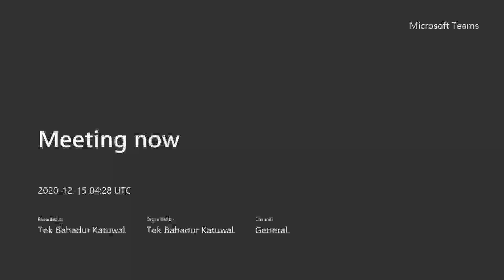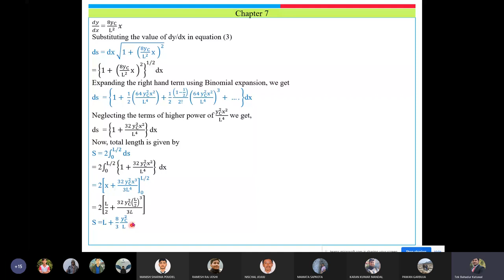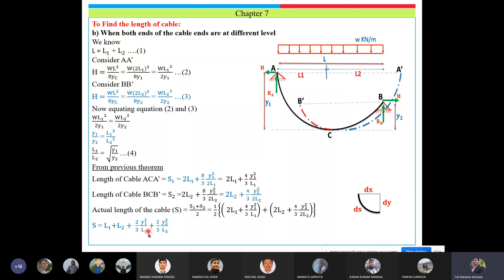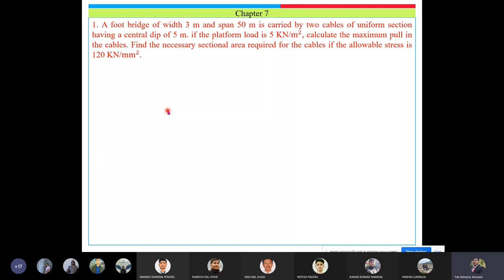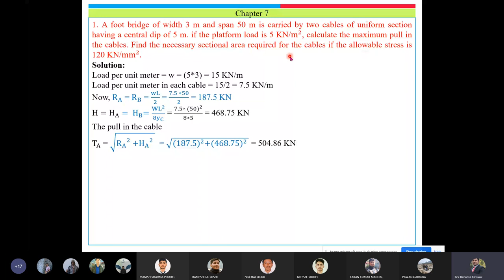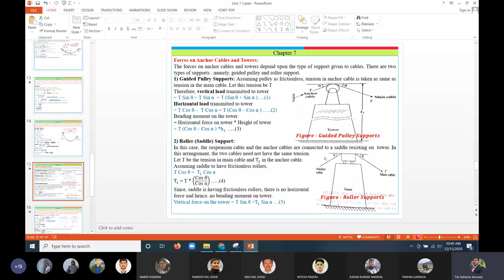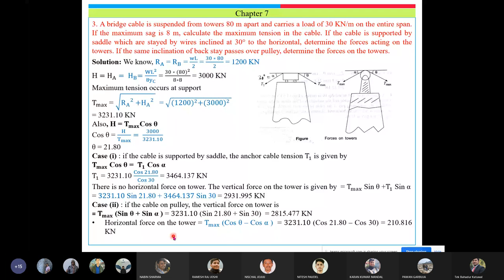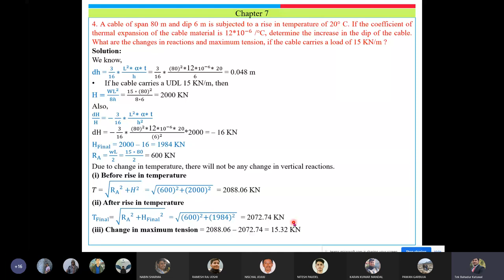Suspension Cable System- Lecture 01 | Er. Tek Bahadur Katuwal